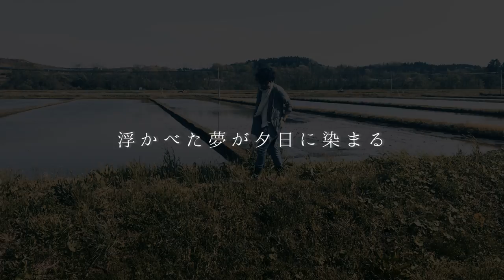松本哲也 - 夕焼け -【Official Music Video】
2019.6.8. Release
松本哲也 - mini album 「夕焼け」

【収録曲】
01. わかってんだろう
02. 夕焼け
03. ファースト
04. 涙の行方
05. 君の胸の中に ～demo ver～
06. ソング
07. つなげ∞未来へ ～Link to the Future～

¥1,852 [税抜] / BDCP-0001
発売元:Big Dream Company